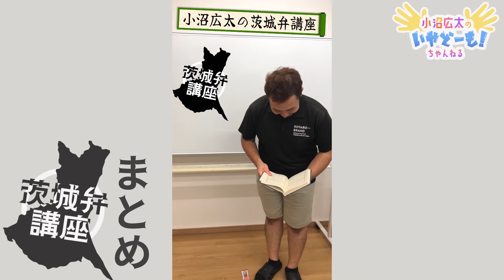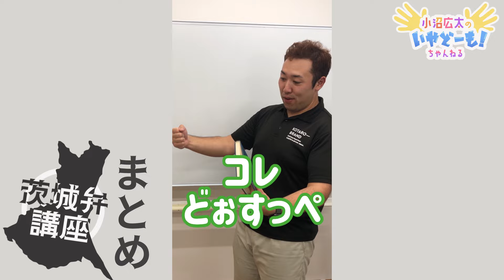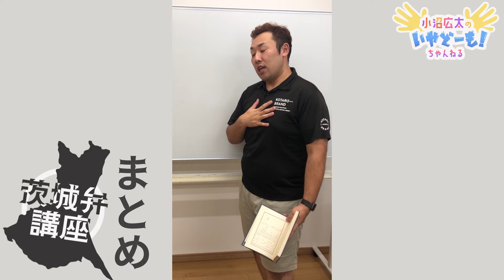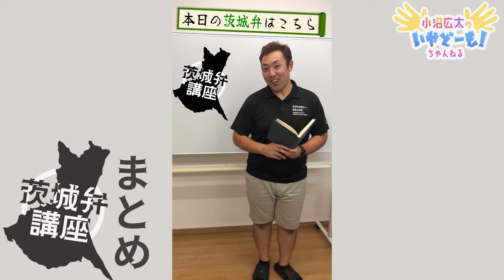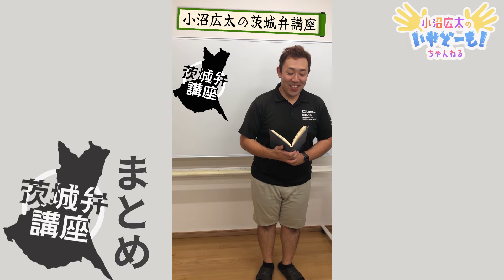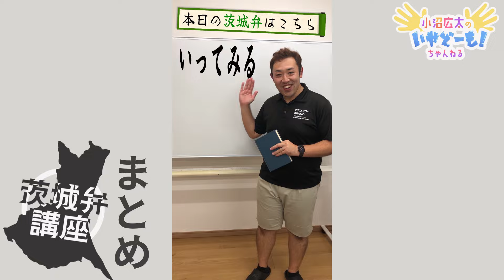日常で使える茨城弁講座まとめ①【小沼広太先生に学ぶ茨城弁】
★沫雪ちひろ
　元茨城県牛久市非公認ご当地アイドル"Ｒ6団"
　現ラウドロック系アイドル"EVE"